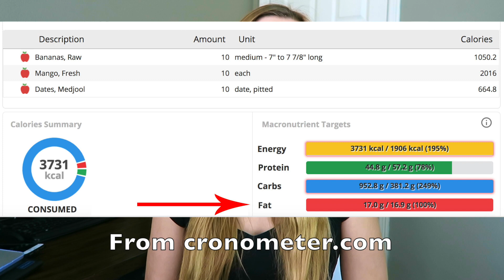Why the Raw Til 4 Diet Causes Weight Gain (aka High Carb Low Fat + Raw Vegan)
PhD candidate uses studies to explain WHY the Raw Til 4 diet so often isn't helpful for weight loss, and can even make people gain a lot of weight. We know from scientific studies that HCLF (aka high carb low fat) diets are usually really good for weight loss--so why is RT4 different?
Press "show more" to see the study link(s)!